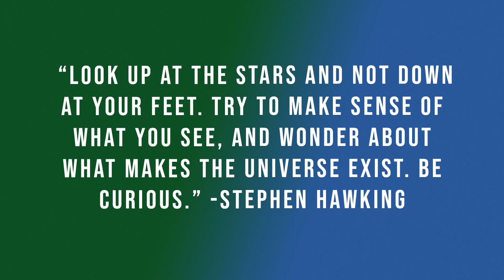9 24 19